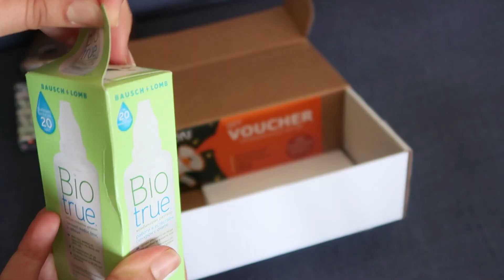جربت عدسات بألوان جديدة ، رسلو الفلوس فابور وربحو 5 اورو، خريجة مع زماني😅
رابط العدسات
لتحصل على تخفيض10% ادخل هذا الرمز: youssratanjawiya

رمز الهدية ادخل الرمز لتحصل على 5 اورو  : tanjawia40
Cod bonus  : tanjawia40

youssrita_el

 ▼ للاشهار و الاعلان تواصلو معي عبر البريد الالكتروني او الواتساب
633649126